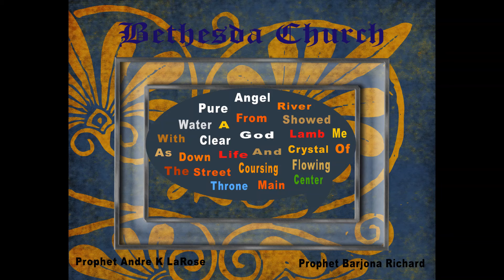Unsolved #1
Tell Me!